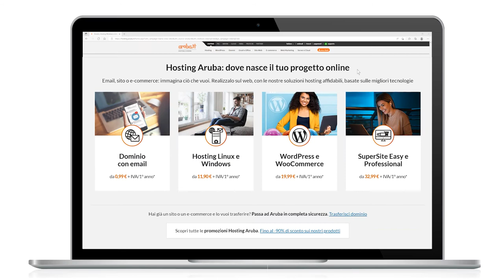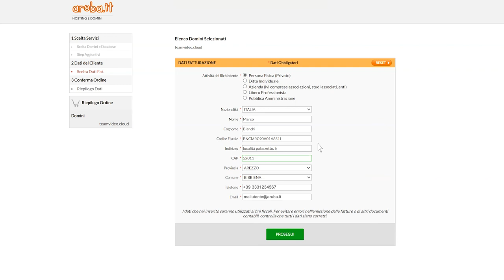Modifica dati di fatturazione in fase di rinnovo di un dominio - Guida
Come modificare i dati di fatturazione durante l'operazione di rinnovo online di un dominio.